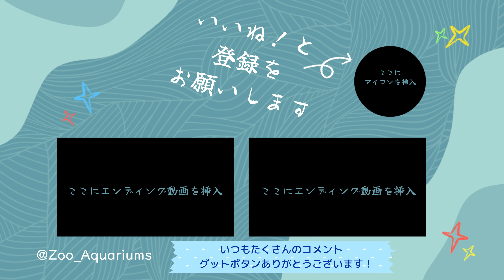番外編 やっぱりヤブイヌはかわいい♪【‎2024年‎】【番外編】【よこはま動物園ズーラシア】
ヤブイヌの様子です【‎2024年‎】【番外編】【よこはま動物園ズーラシア】